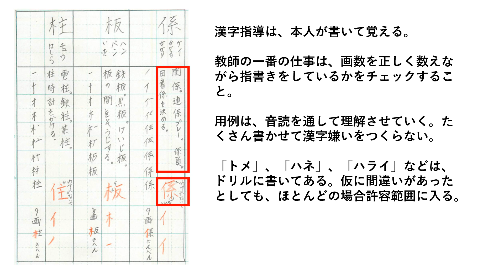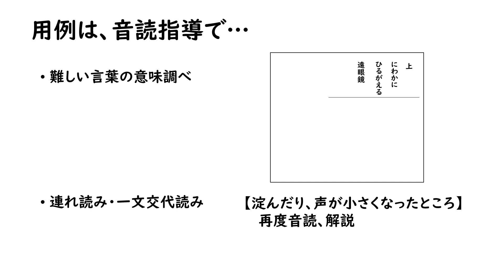漢字の用例指導は音読指導で行う